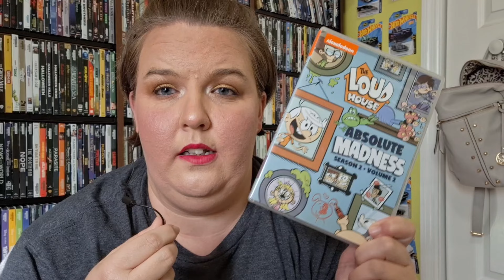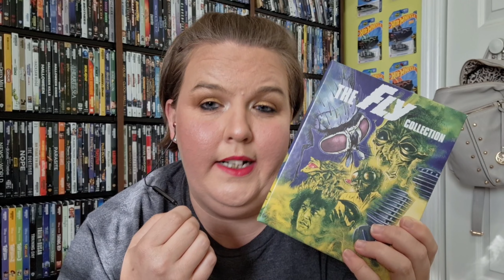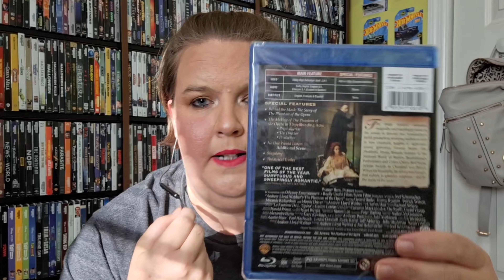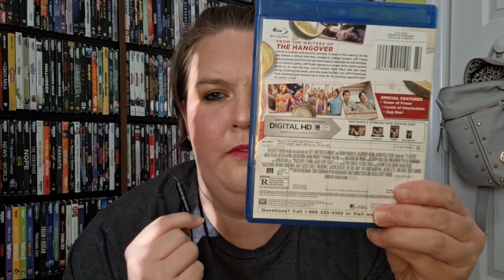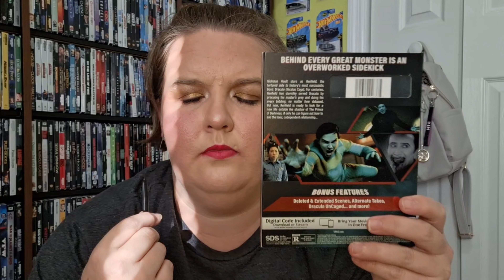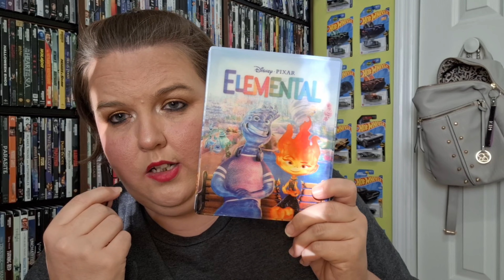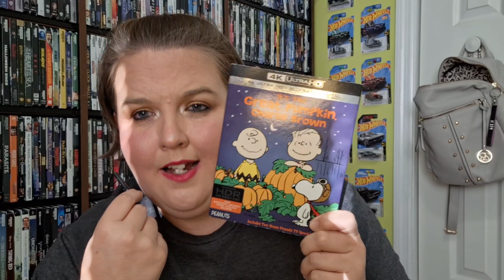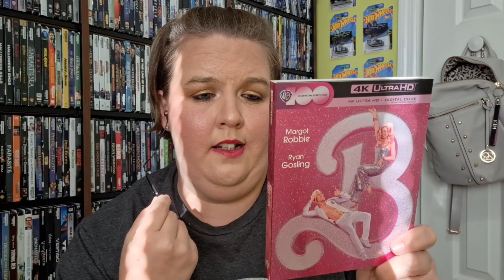Blu-ray Update October 2023! Tons of great titles!